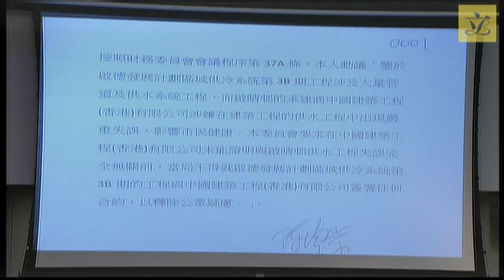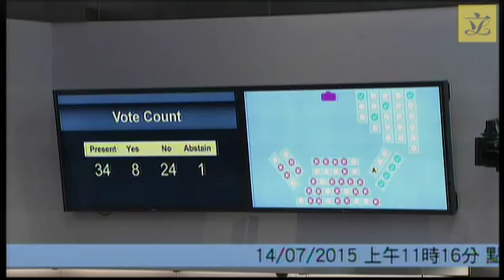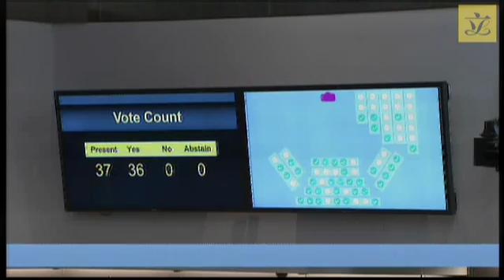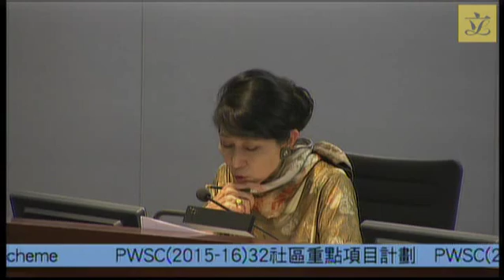Second Finance Committee meeting(2015/07/14)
Three meetings on Tuesday, 14 July 2015(a) the first two-hour meeting will start at 9:00 am;

(b) the second two-hour meeting will start at 11:10 am; and

1. FCR(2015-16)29*Legend symbol denoting Items carried over from the meetings held on 10 Jul 2015.  RECOMMENDATIONS OF THE PUBLIC WORKS SUBCOMMITTEE MADE ON 16, 24 AND 30 JUNE 2015

(This item seeks approval of the recommendations of the Public Works Subcommittee made at its meetings held on 16, 24 and 30 June 2015.)

 PWSC(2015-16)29  District Cooling System at the Kai Tak development

 PWSC(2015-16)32  Signature Project Scheme (Central and Western District) - Harbourfront Enhancement and Revitalisation at the Western Wholesale Food Market

Signature Project Scheme (Islands District) - Yung Shue Wan Library cum Heritage and Cultural Showroom, Lamma Island

Signature Project Scheme (Islands District) - Improvement Works at Silvermine Bay Beach, Mui Wo, Lantau Island

Signature Project Scheme (North District) - Improvement of Trails and Provision of Ancillary Facilities at Wu Tip Shan and Wa Mei Shan in Fanling

Signature Project Scheme (North District) - Improvement of Trails and Provision of Facilities in Sha Tau Kok

Signature Project Scheme (Wong Tai Sin District) - Enhancement of Leisure Facilities of Morse Park

Signature Project Scheme (Sham Shui Po District) - Mei Foo Neighbourhood Activity Centre

Signature Project Scheme (Sha Tin District) - Revitalisation of Shing Mun River Promenade near Sha Tin Town Centre